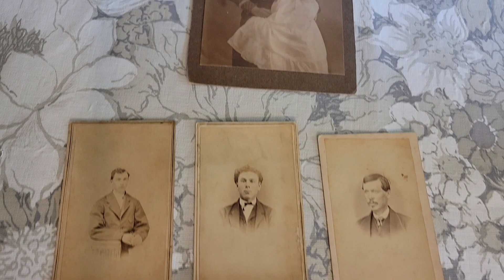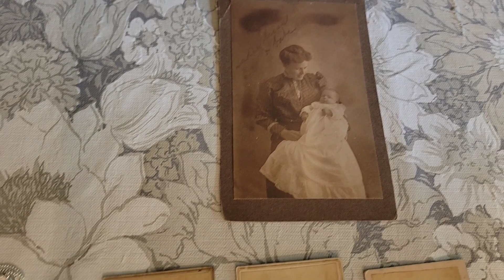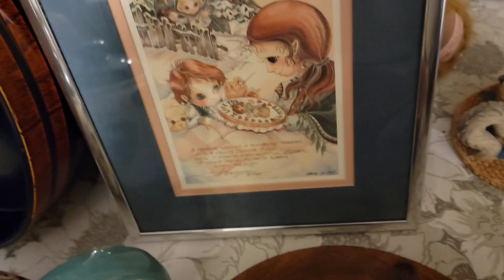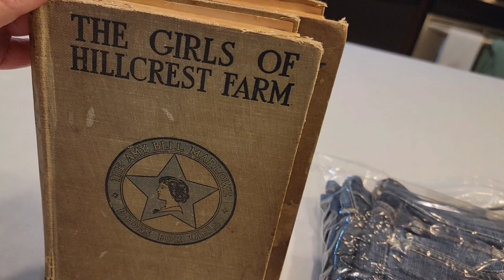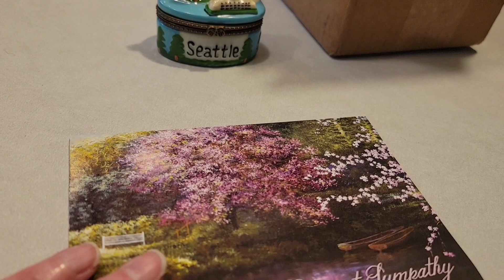Friend Mail | Buy It Now Sale | What Sold Vlog | Full-Time Reseller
✅ I'm a thriftier & reseller LIVE on YouTube every Monday @11:30am & @6:00pm et, Tuesday @11:30am, Wednesday @11am & @4pm et, Thursday @11:30am, Friday @11:30am & @7pm et and Saturday @10pm et. I also have eBay, Etsy & Poshmark stores. In today's video, we will be discussing "Friend Mail | Buy It Now Sale | What Sold Vlog | Full-Time Reseller thrifting"